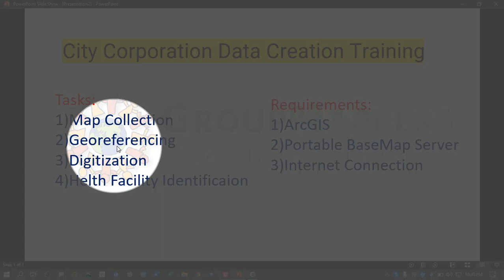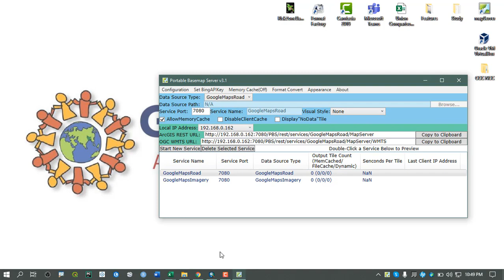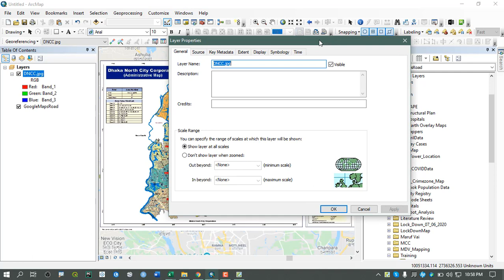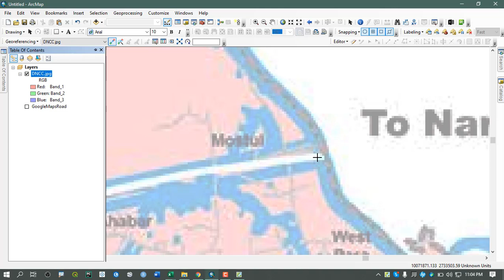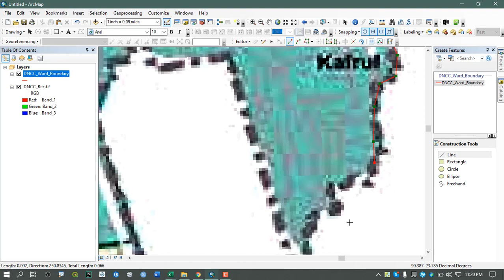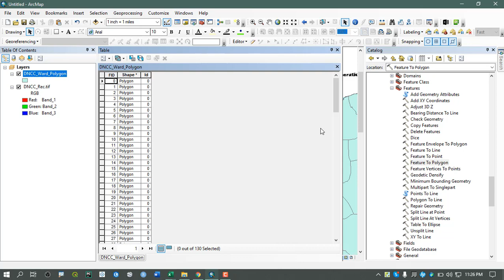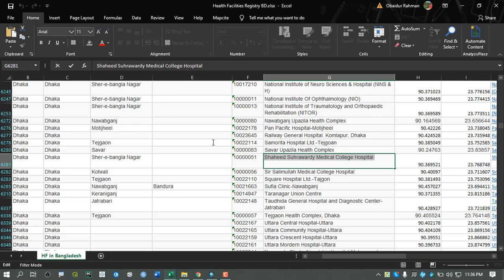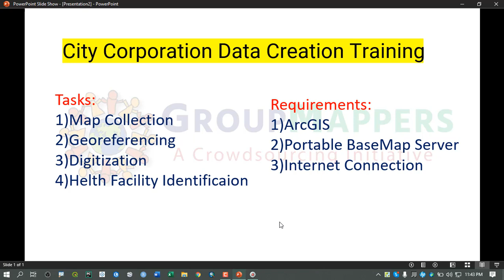Training on City Corporation Data Creation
Creat City Corporation Updated Shapefile.
And Also creat Health Facility Data for the City Corporation Area.